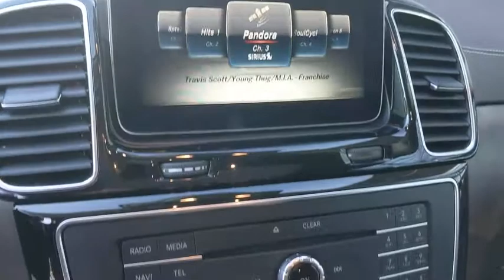2017 Mercedes-Benz GLS Pleasanton, Walnut Creek, Fremont, San Jose, Livermore, CA 35225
2017 Mercedes-Benz GLS
2017 Mercedes-Benz GLS GLS 450 - Stock#: 35225 - VIN#: 4JGDF6EE2HA946898

Local Trade, One Owner, Non Smoker, Clean Carfax, Apple Carplay, Android Auto, CERTIFIED PRE OWNED, ULTRA LOADED, 20 10-Spoke Alloy Wheels, 4-Way Driver Lumbar Support, 8-Way Power Front Seats, Active Blind Spot Assist, Active Lane Keeping Assist, Air Balance Package, Appearance Package, Apple CarPlay, BAS PLUS w/Cross-Traffic Assist, designo Espresso Brown Leather Package, designo Espresso Brown/Black Exclusive Nappa Lthr, DISTRONIC PLUS w/Steering Assist, DISTRONIC PLUS w/Pre-Safe Brake, Driver Assistance Package, harman/kardon Logic 7 Surround Sound System, Heated & Cooled Cup Holders, Heated Front Bucket Seats, Heated Rear Seats, Illuminated Running Boards, KEYLESS GO, Leather Upholstery, Multi-Color Interior Ambient Lighting, Navigation Map Updates Included for 3-years, Panorama Sunroof, Parking Assist Package, Parking Assist Package (P44), PARKTRONIC w/Active Parking Assist, Porcelain DINAMICA Headliner, Power EASY ENTRY, Premium Package, PRE-SAFE PLUS, Radio: COMAND System w/Hard Drive Navigation, SiriusXM Radio, Smartphone Integration, Smartphone Integration Package, Speed Limit Assist, Surround View System, Trailer Hitch, Wood/Leather Steering Wheel. Certified. Polar White 2017 Mercedes-Benz GLS GLS 450 4MATIC 4MATIC 9-Speed Automatic V6Mercedes-Benz Details:* Transferable Warranty* Warranty Deductible: $0* Roadside Assistance* Vehicle History* Limited Warranty: 12 Month/Unlimited Mile beginning after new car warranty expires or from certified purchase date (for Mercedes-Benz Certified Pre-Owned program)* Includes Trip Interruption Reimbursement and 7 days/500 miles Exchange Privilege (for Mercedes-Benz Certified Pre-Owned program), Within OEM Warranty less than 3 years old or 36,000 miles, CPO Extended Limited Warranty includes 2 years & up to 100,000 miles. Out of OEM Warranty less than 5 years old or 75,000 miles, CPO Extended Limited Warranty includes 1 year & up to 100,000 miles (for Mercedes-Benz Vans Certified Pre-Owned program)* 165 Point Inspection (for Mercedes-Benz Certified Pre-Owned program), 126 Point Inspection (for Mercedes-Benz Vans Certified Pre-Owned program)Reviews:* Third row is large enough for adults; spirited acceleration with any of the three gasoline engines; impressive fuel economy with the diesel engine; quiet cabin with high-end trimmings and features. Source: Edmunds